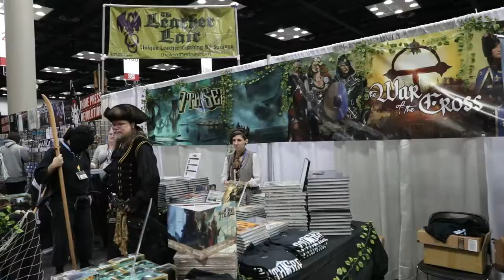GeekStorm Episode 177 - Gen Con